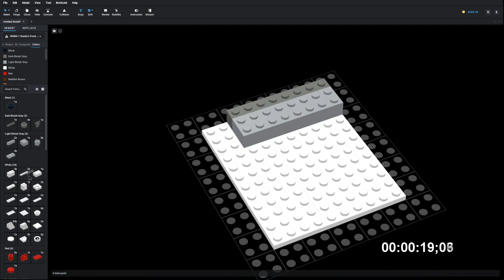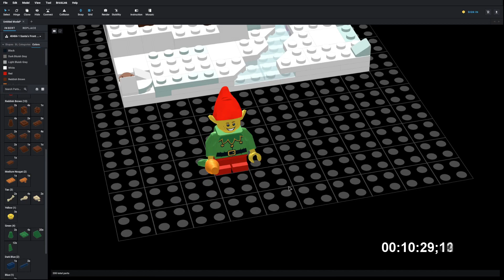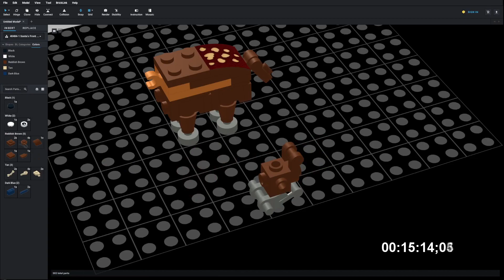Lego 40484 Santa's Front Yard Speed Build Studio Bricklink LDD by PLegoBB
Lego 40484 Santa's Front Yard by PLegoBB on Studio LDD Bricklink Lego Digital Designer